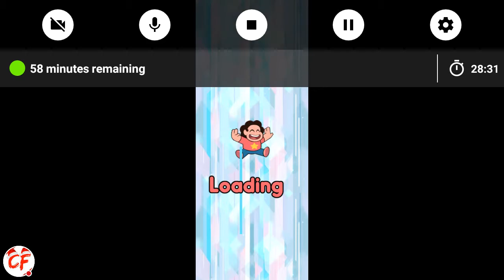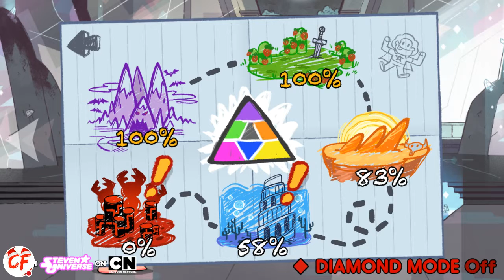lets play Steven Universe Attack The Light w/commander pt 4| NOT SO LUNAR SEA SPIRE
More of Steven Universe attack the light